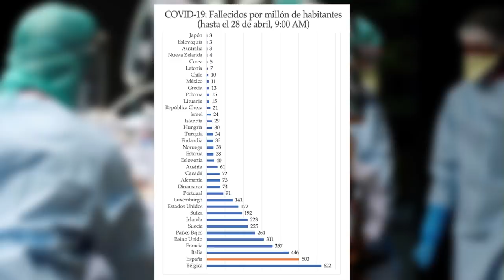EMR: Moncloa Producciones: la fabrica que ocultan el mayor cementerio del mundo